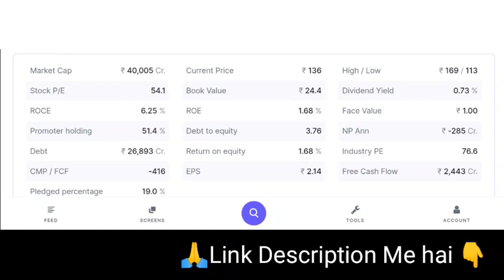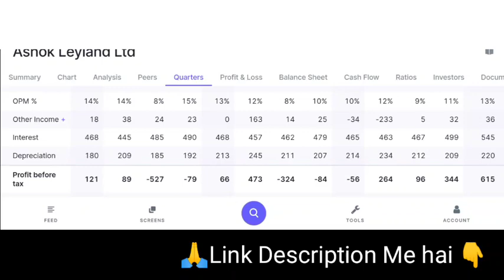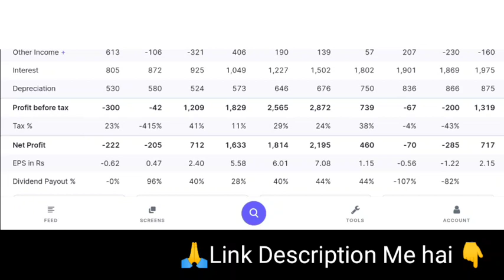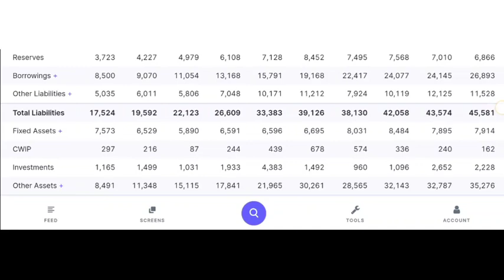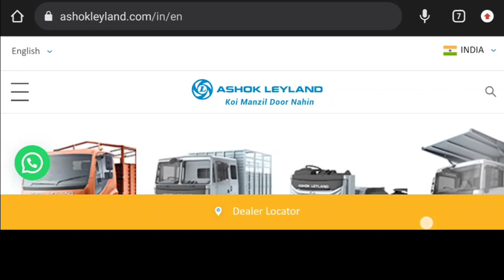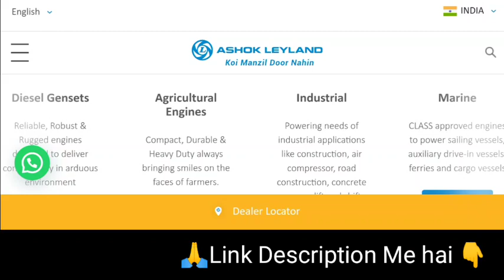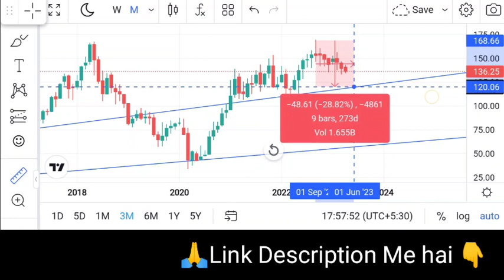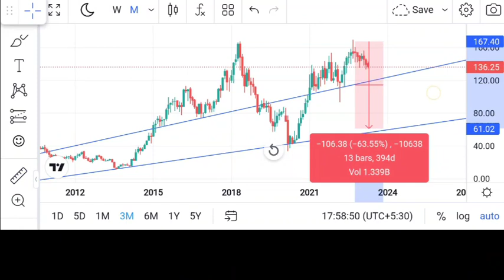ASHOK LEYLAND LTD बनेगा अगला MULTIBAGGER | DETAILED ANALYSIS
ASHOK LEYLAND LTD बनेगा अगला MULTIBAGGER |  DETAILED ANALYSIS | Digital Frenzy
Angel One:-
Introducer code: M445800
*TnC apply